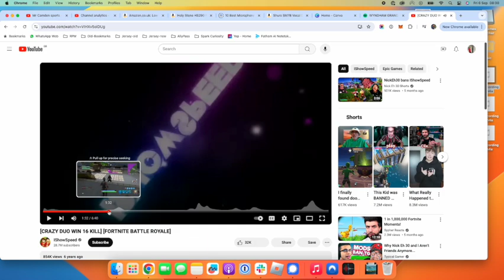IShowSpeed did Basketball videos?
Who new 7 years ago the face of Youtube, IShowSpeed did basketball Videos.